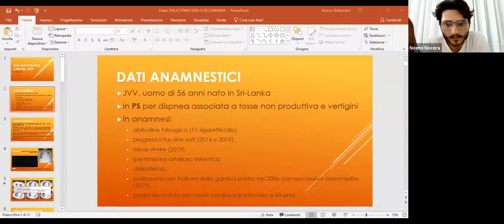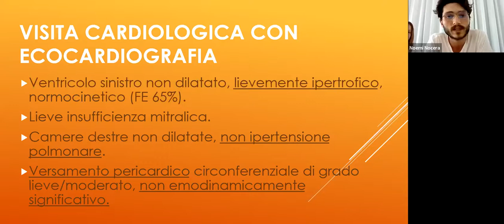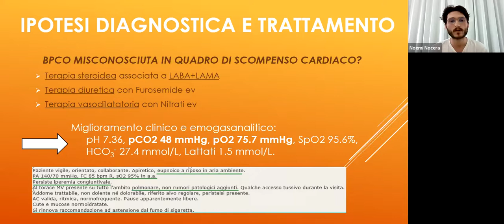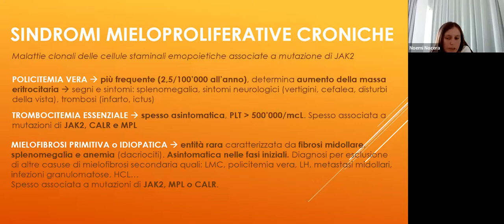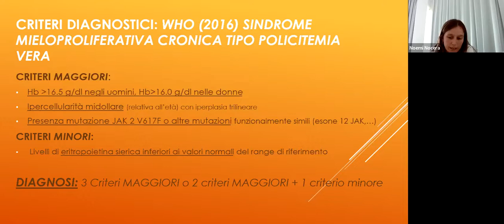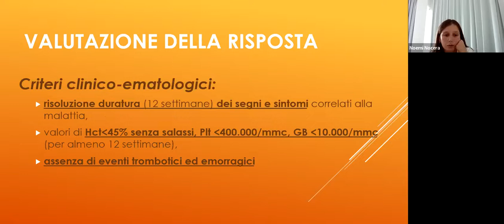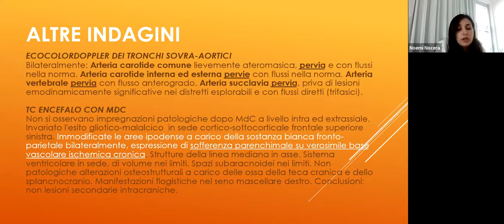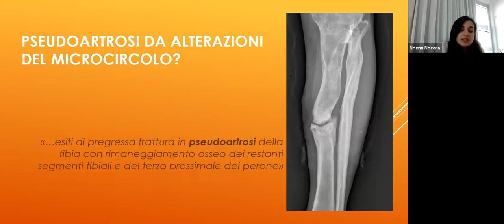FADOI Liguria | Sessione primaverile Webinar: Impariamo dai casi clinici - II Edizione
10/05/2022
Titolo: Policitemia vera o secondaria?